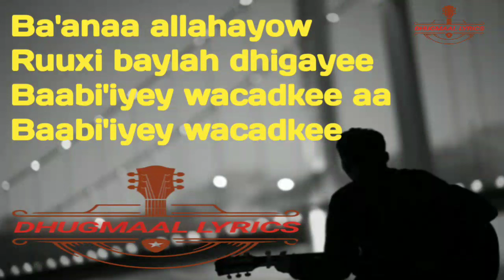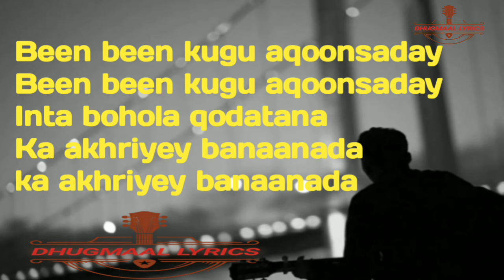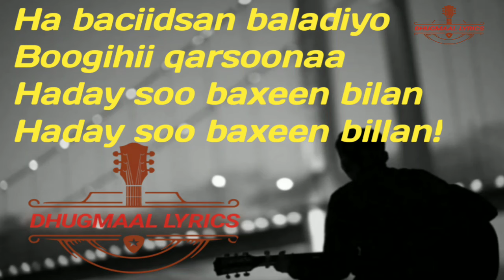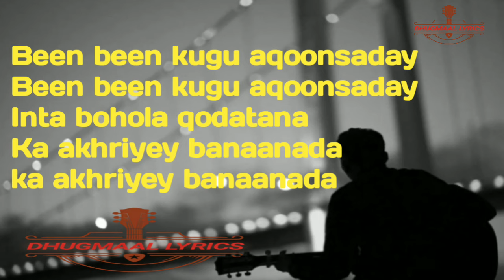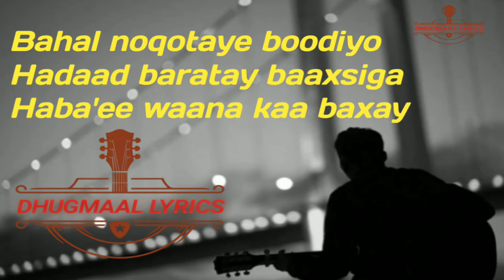kabanle | maxamuud m xasan kabanle | maxamed yare | maxamuud kabanle haday barashadayni Beryo joogi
kabanle,
kabanle qaraami,
kabanle caashaqa madhaafnaa,
kabanle hees,
kabanle nabi amaan,
kabanle dhudi,
kabanle boholyowga caashaqa,
kabanle saynab,
kabanle carro edeg,
kabanle sida halable aar,
kabanle baska,
maxamed kabanle astaan,
maxamed kabanle,
ahmed kabanle,
ali kabanle,
arji kabanle,
boholyow caashaq kabanle,
maxamuud m xasan kabanle dhintay waxaa baray,
maxamed kabanle carro edeg,
cali kabanle,
carro edeg kabanle,
maxamed kabanle dhintay,
maxamed kabanle dhoof,
mohamed kabanle dhudi,
maxamed kabanle fowsiya,
maxamed kabanle inkastoo falaraha,
maxamed kabanle iyo filfil,
maxamed kabanle gudgudi,
maxamed kabanle galmudug,
kabanle haday barashadeenii,
heeso kaban,
maxamed kabanle heeso,
heestii kabanle,
hees kaban,
heesaha maxamed kabanle,
hees qaraami kaban,
kabanle ilbir,
ismaaciil kabanle,
ismail kabanle,
ismaaciil kabanle inanyahay,
ismail kaban qaraami,
maxamed kabanle ima ogide,
hees ismaaciil kabanle,
maxamed kabanle wadnaha ku tabi jiray,
kabani lami,
kabani lei buna,
kabani lame,
kabani lyrics,
kabani last episode,
kabani last episode full,
kabani live,
kabani latest episode,
kabani last episode 298,
kabani last episode zee keralam,
kabanle majima,
mohamed kabanle,
maxamed kabanle qaaci,
maxamed kabanle qaraami macaan,
maxamed kabanle dhudi,
maxamed kabanle 2022,
maxamed kabanle qaraami,
maxamed kabanle nabi amaan,
maxamuud m kabanle,
macalin xasan kabanle,
maxamuud m xasan kabanle qasiido,
kamanle,
kabanle qasiido,
qaraami kabanle,
qaaci show maxamed kabanle,
qasiido kabanle,
kable rahbu muhwa fula ke khesari lal song,
kable roc,
kable ragri baraf ke pani,
kable ralston,
cable wrap,
kable rahbu papa ke ghar,
kable rajai se taki,
kable rajai mein se taki,
kable rahbu muhwa fula ke khesari lal song status,
kable ragri baraf ke pani dj,
riyo hees tubeec,
kabanle songs,
kabanle saliga,
subac macalin xasan kabanle,
kabanle tuke,
kooshin yare songs,
kabane x kon,
kabane x shiki,
kabane x akira,
kabane x aya,
kabane x shiki gacha,
kabane x kon gacha life,
kabane x kon kiss,
kabane x mihai,
kabane x shiki comic,
kabane x nobimaru,
xasan kabanle,
xasan kabanle dhudi,
maxamuud maxamed xasan kabanle,
maxamed x kabanle,
mohamed m kabanle,
maxamed yare kaban,
kabanle zamzamey,
maxamed.kabanle,
kaban maxamed yare,
maxamed xasan kabanle,
7 kabale,
7 kabale regler,
7 kabale dansk,